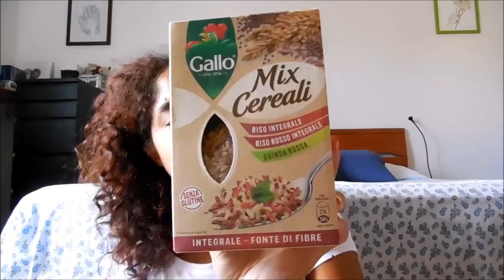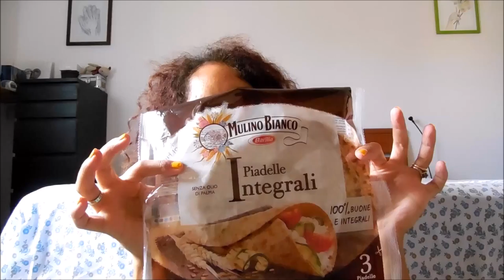HAUL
IMPORTANTE CLICCA QUI